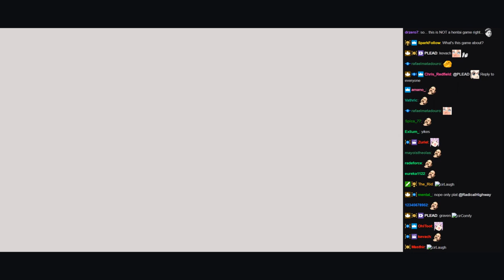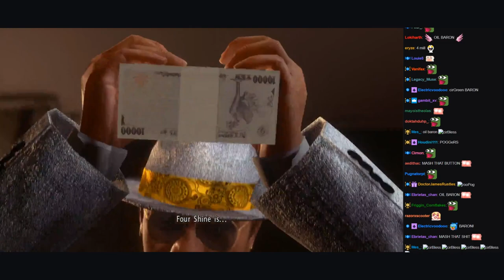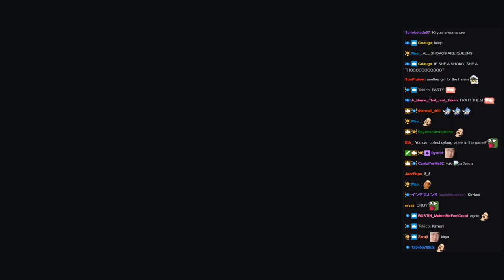Highlights #2 / Cirno Plays Yakuza Kiwami 2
Played live:
August, 2018

Description:
Cirno manages a cabaret club.  This video is mostly for those folks that just want to watch the cabaret story or don"t have time to watch all the vods.

Sidenote:  For some reason some of Cirno's emotes appeared broken in chat while recording.  Hoping that fixes itself soon.